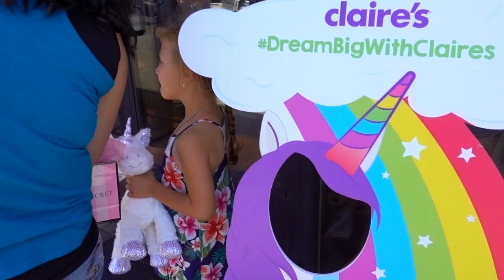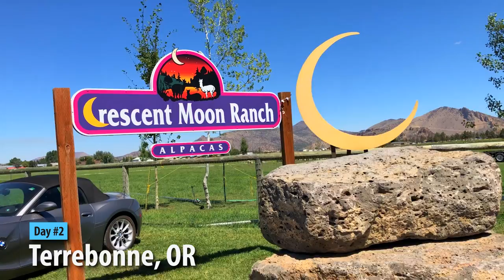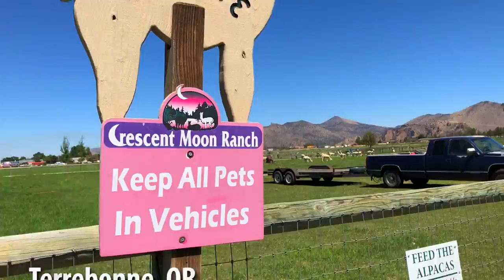🌞 TOURING A RV SOLAR FACTORY 🏭 What to do with kids in Central Oregon 🦙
So excited to be back in our home town of Bend Oregon to tour the Zamp Solar factory and see how our future solar panels are being made in the USA.  Plus we show you guys are first home we ever lived in together and have some fun near smith rock with the kids!

➡️Zach Attack
➡️Ryan & Lee H
➡️Charly's Mom